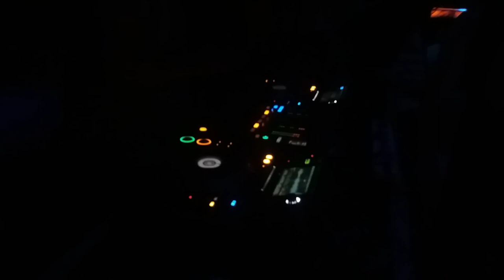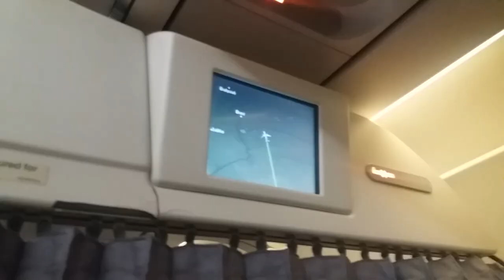VLOG Bucharest!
My weekend in Bucharest. I Had the best time!

Live The Life - Edwin Ajtún
Smells Like Summer - Del